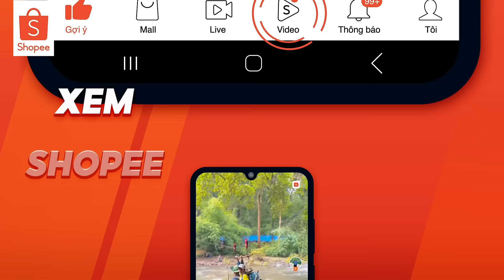🎉 SHOPEE VIDEO GIẢM ĐẾN 50% - LƯỚT VUI MUA LIỀN 🔥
👉 Lướt Shopee Video ngay hôm nay để tận hưởng những nội dung giải trí hấp dẫn, tìm kiếm sản phẩm bạn yêu thích, hoặc ý tưởng mua hàng từ các Video review sản phẩm xịn sò của loạt KOL uy tín
🔥 ĐẶC BIỆT: Lướt vui, mua liền cùng voucher giảm đến 50%, xu & deal hot từ các ngành hàng trên Shopee Video!

👉 Hướng dẫn mua hàng trên Shopee Video :
📌 Cách 1: Tìm & mua trực tiếp trên Shopee Video
📌 Cách 2: Tìm & mua sản phẩm thông qua Shop Người Bán / tài khoản KOL
📌 Cách 3: Tìm & mua sản phẩm thông qua voucher Shopee Video có sẵn trong ví